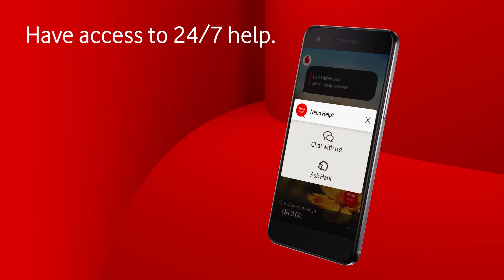Vodafone MVA prepaid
Client:    Ogilvy, Qatar

Project:  Vodafone MVA prepaid

Country: Qatar

These animations are done for Ogilvy, Qatar. As per the supplied creative/idea by the agency.